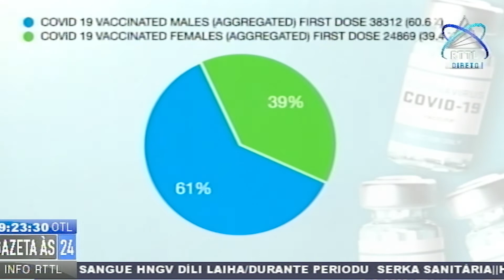Grafiku Vasina Astrazeneca